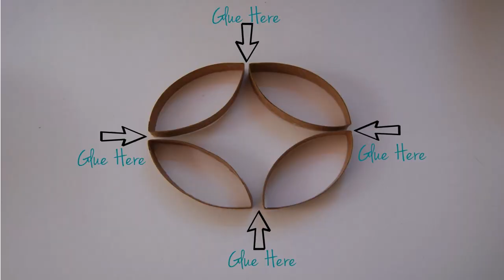Diy Room Decor With Toilet Paper Rolls